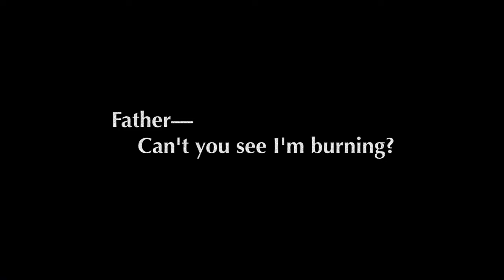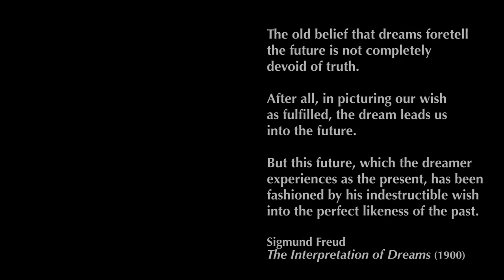The Burning Child Animation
This animated short, directed by Timothy Reckart and written by Joseph Leo Koerner, pictures Freud's "Burning Child" dream, which gives the title to Koerner's feature film THE BURNING CHILD (2019).  Thanks to Hana Kitasei, Axle Kith Cheeng, Jered Sorkin, and Bo-Mi Choi (producer), and to the Andrew W. Mellon Foundation. The 2019 film THE BURNING CHILD is available for streaming on Amazon